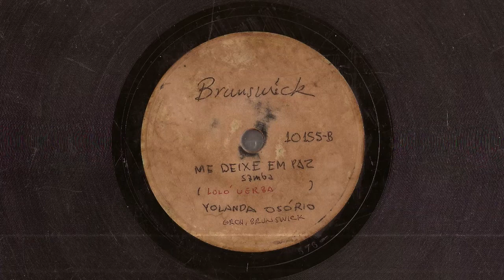YOLANDA OSÓRIO - ME DEIXE EM PAZ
ME DEIXE EM PAZ - SAMBA de LOLÓ UERBA com YOLANDA OSÓRIO e ORQUESTRA BRUNSWICK. Disco BRUNSWICK Nº 10.155-b. Matriz 576. Lançado em fevereiro de 1931.